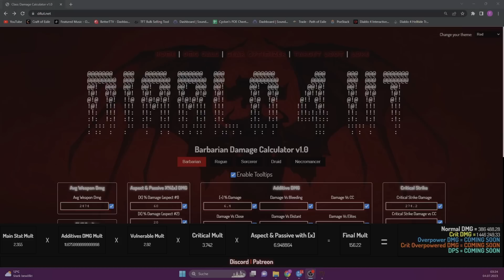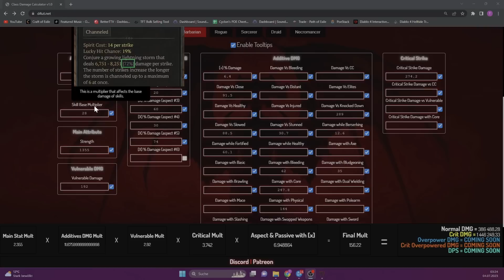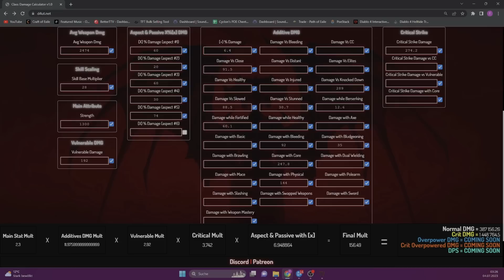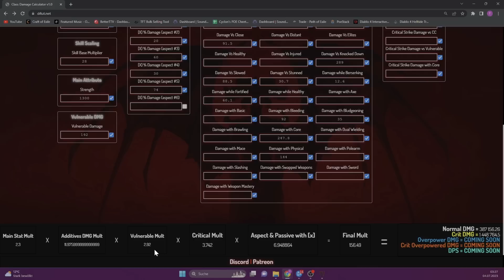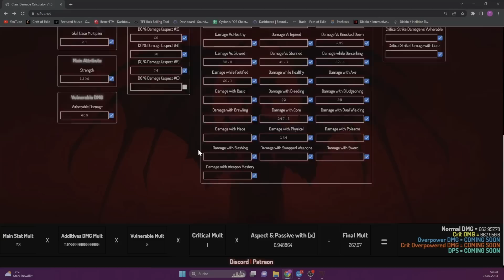Wichtig: SO FUNKTIONIERT SCHADEN in Diablo 4 | Einfach erklärt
dieses Mal beschäftigen wir uns mal mit einem sehr wichtigen und zugleich auch sehr komplizierten Thema: Wie setzt sich der Damage bei Diablo 4 zusammen. Da ich es am Anfang auch falsch gemacht habe und ich sicher bin, dass es vielen von Euch auch so geht, müssen wir darüber reden :)

Bis dahin wünsche ich Euch etwas sehr Liebes und Schönes! Passt auf Euch auf und geniesst die schöne Zeit!